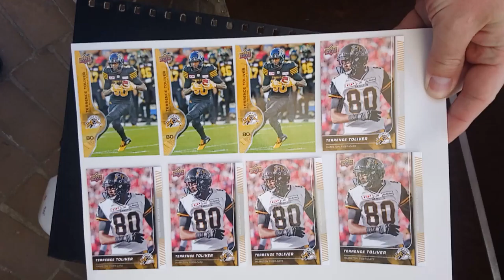Terrence Toliver signs some Hamilton Tiger-Cats cards for DAGR Sportscards and Collectibles